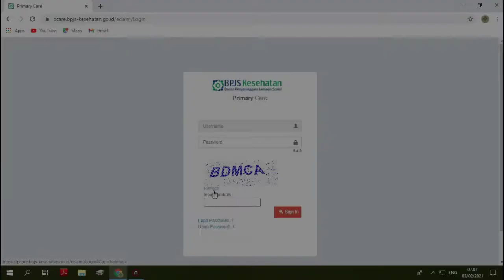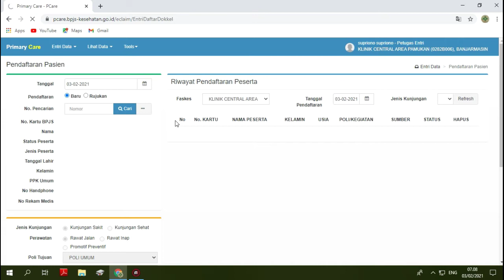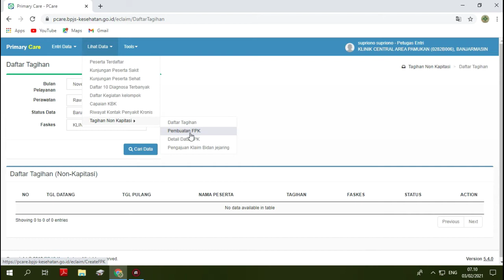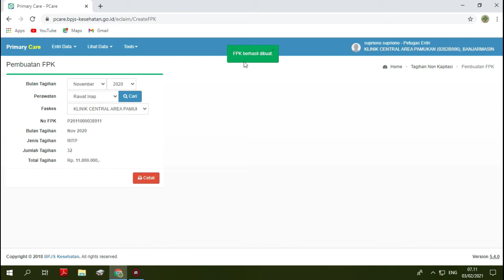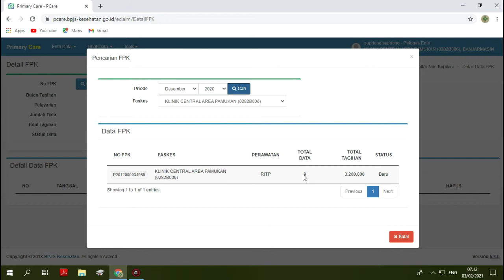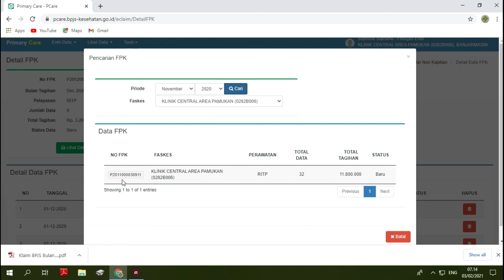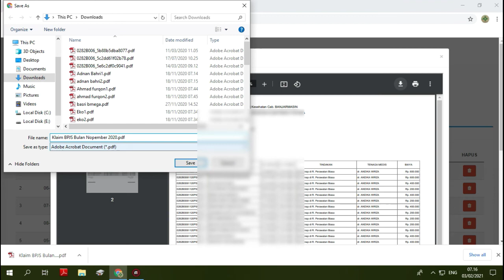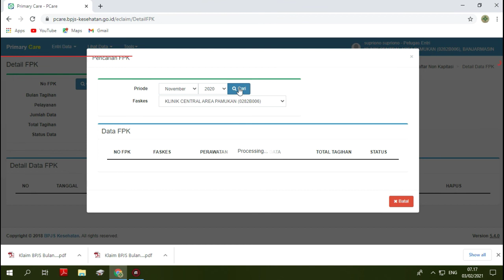CARA PENGAJUAN KLAIM BPJS KESEHATAN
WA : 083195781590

Mohon maaf bila ada kesalahan dalam penyampaian maupun kata-kata saya.

Terima Kasih